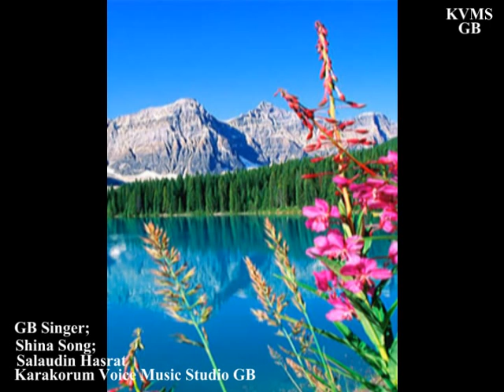Shina Song; Salaudin Hasrat KVMS GB